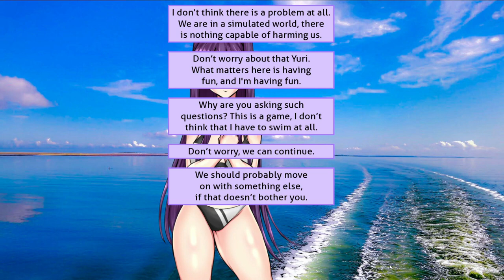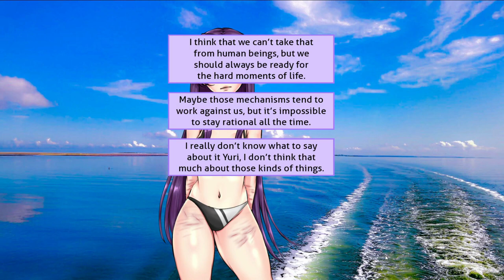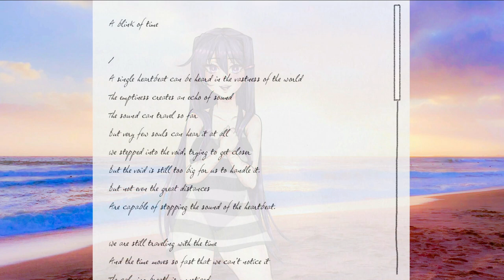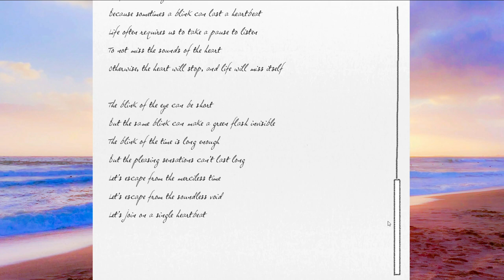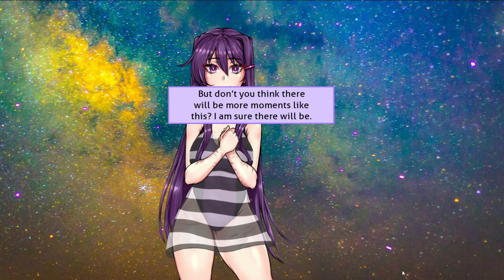One Day at the Beach with Yuri (Date) (Part 1/2) - Just Yuri Mod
0:00 Start
2:57 Option 1.1
7:49 Option 2.1
11:07 Option 3.2
15:45 Option 4.2
17:56 Option 5.1
22:29 Option 6.1
23:01 Option 7.2
28:20 Option 8.1
35:48 Option 9.2